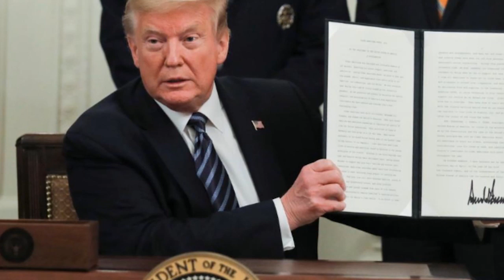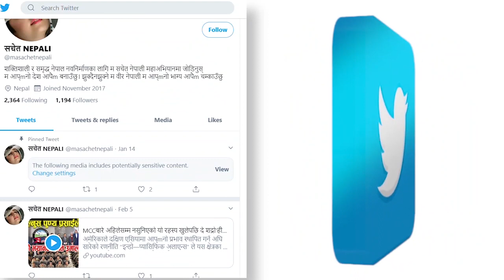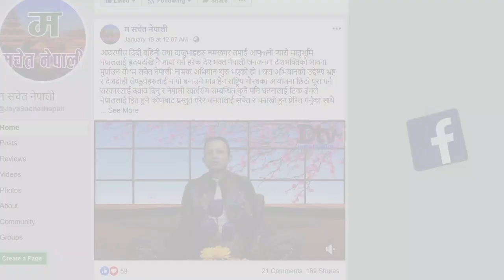डोनाल्ड ट्रम्पले पनि स्विकारे रुसले बनाएको खोप विश्वमै पहिलो! रुसले सुरु गर्‍यो भ्याक्सिनको उत्पादन